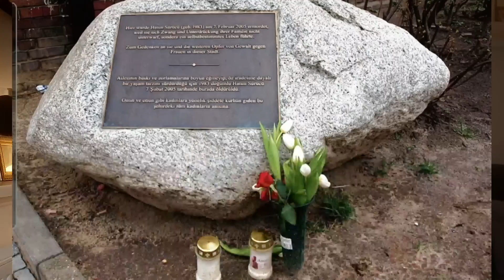Убийство на честта/ историята на Сюрюджю / криминална история